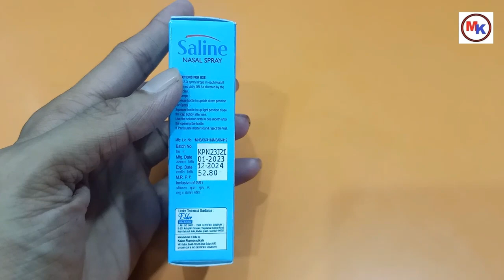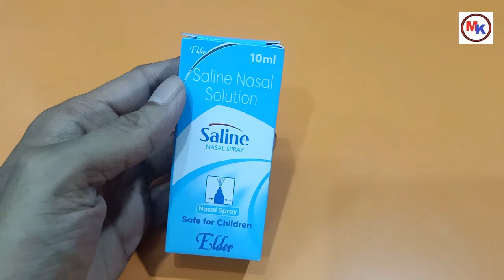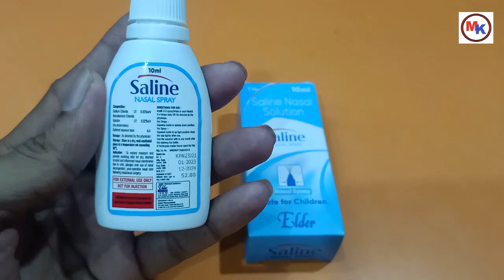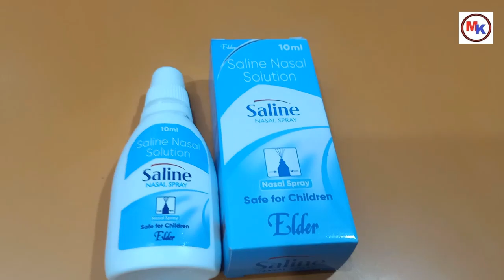saline nasal drops | Saline nasal solution | Saline nasal spray | Uses Price Side Effect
Using saline drops for babies with nasal congestion ("stuffy nose") is a safe way to clear mucus and draw moisture from swollen nasal tissues so your infant or toddler can breathe more comfortably.

Saline drops are ideal for babies because they do not contain medicine and it is easy to control the dosage.1
Chirico G, Quartarone G, Mallefet P. Nasal congestion in infants and children: a literature review on efficacy and safety of non-pharmacological treatments. Minerva Pediatr. 2014;66(6):549-57.

 (Saline sprays and mists are also available, but they are best used in children one year of age or older. Sinus rinses are generally reserved for slightly older children who have larger nostrils.)

This article provides simple step-by-step instructions on how to administer saline drops safely. It will describe the symptoms that require medical attention.